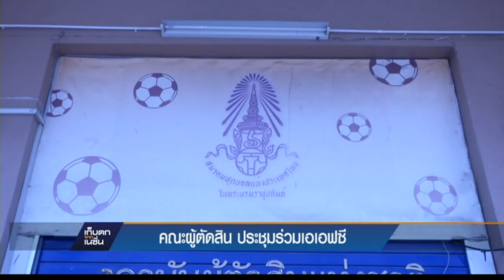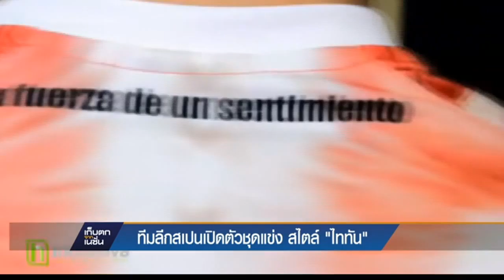13/05/59 เก็บตกกีฬาค่ำ